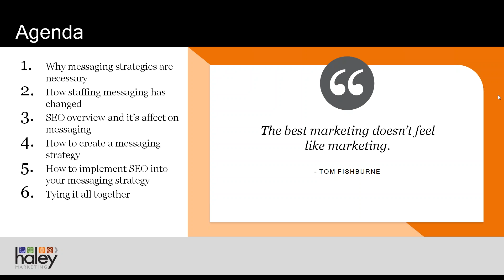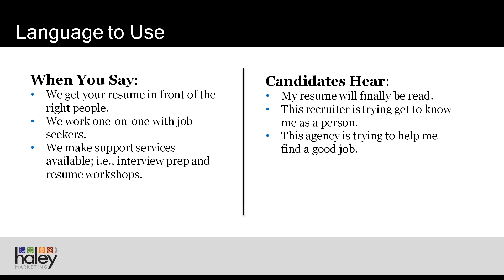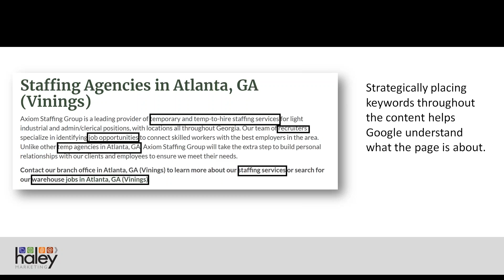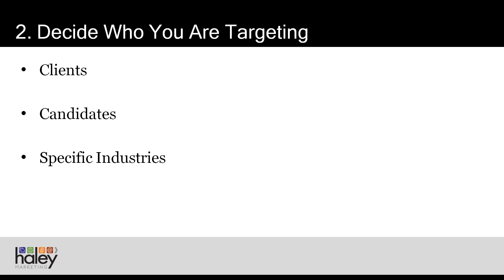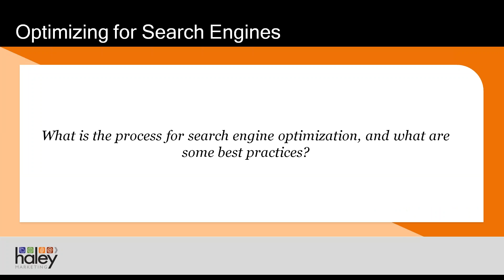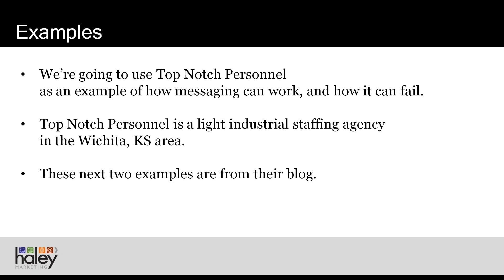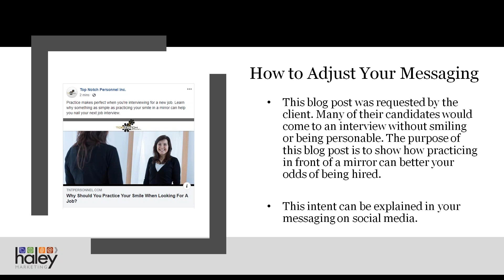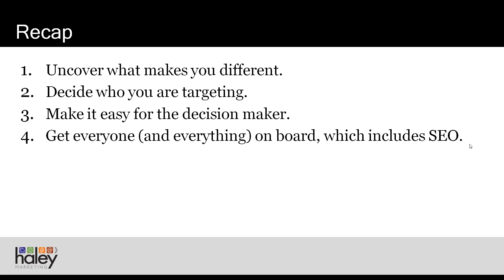Staffing Messaging Striking a Balance Between Human Readers and Algorithms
How to speak effectively to humans and machines

Crafting the most effective message is more important than ever in staffing, but you have to know your audience.

Are you trying to attract candidates? Or are you trying to get traffic to your website? Can you do both? The wording you use must be different but it can be equally effective.

In this Lunch With Haley webinar, we discuss the right language to use to reach your target audience, and the right keywords to use to reach search engines.